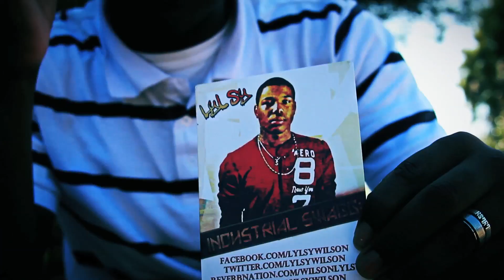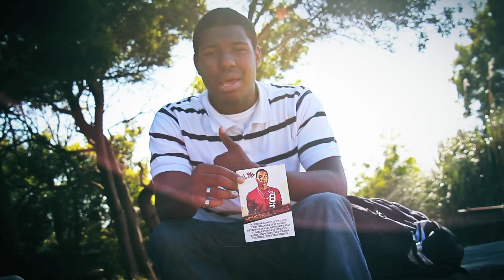Lyl Sy Wilson - United Roots Artist Profile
Lyl Sy Wilson is a talented young hip-hop artist from Oakland, California. He recently dropped a mixtape to showcase his newest styles. This video is a short artist profile to share more about his music and vision. The video was produced at United Roots by youth film make Luis "L'nino" Montoya. To find out more information about United Roots or to donate to this non-profit youth program please go